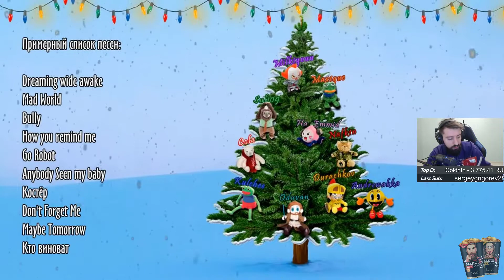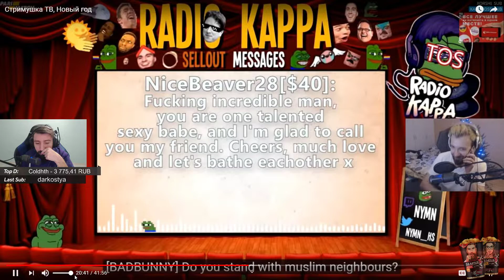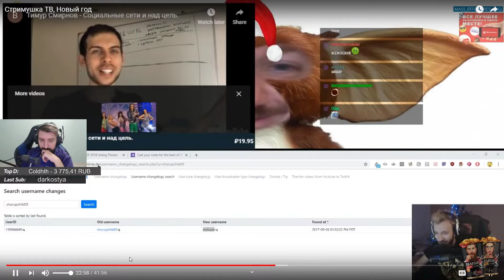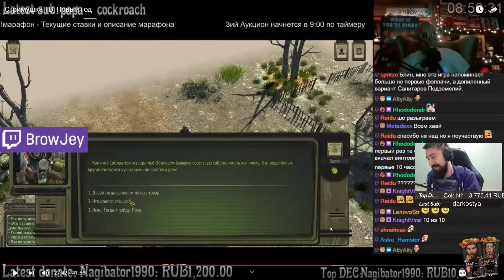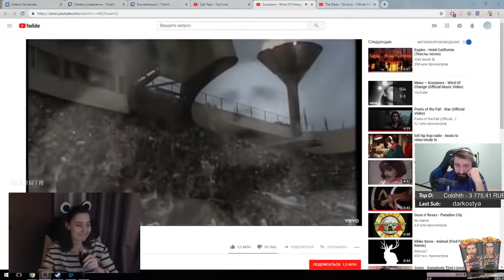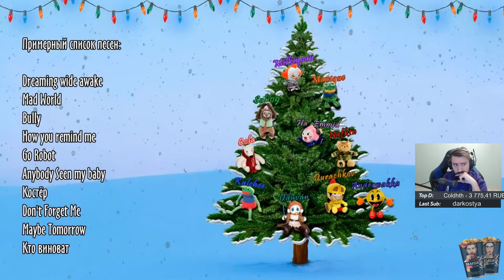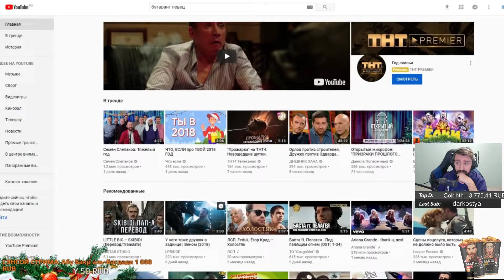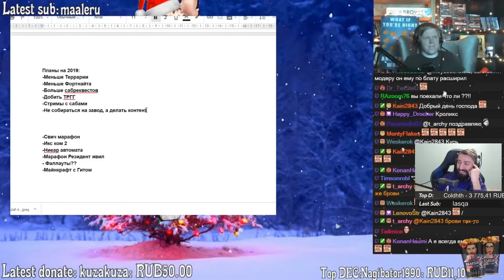Мелхарукос смотрит новогодний видос Стримушка ТВ (04/01/2019)